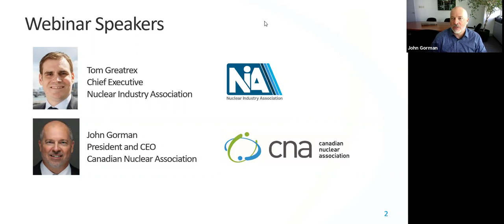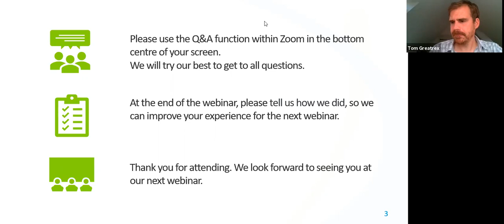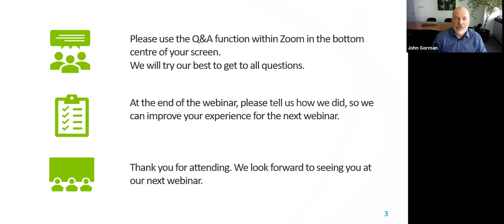Webinar Recording - COVID-19 and the nuclear industry: A Canada - UK Discussion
There is no question that the COVID-19 pandemic has caused ripples around the world. In this panel discussion, Tom Greatrex and John Gorman from the nuclear associations of the UK and Canada discuss the impacts on their domestic industry, lessons learned, and the symbiotic relationship between climate and the economy that must be top of mind as we emerge from the crisis.